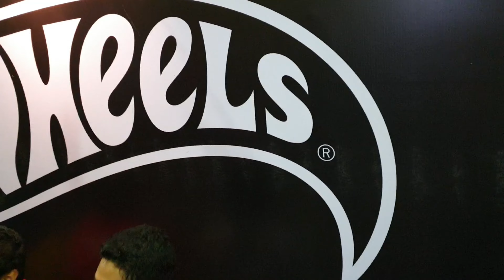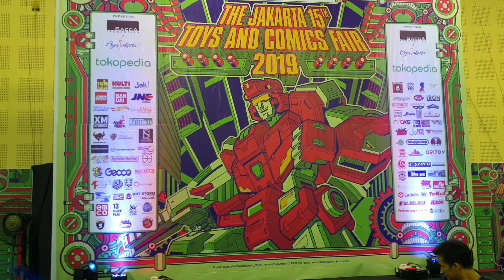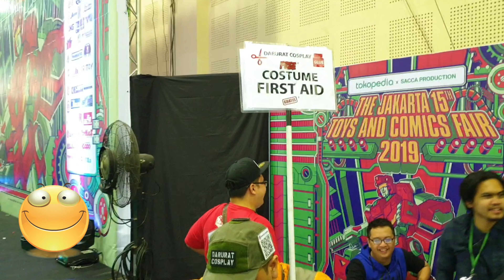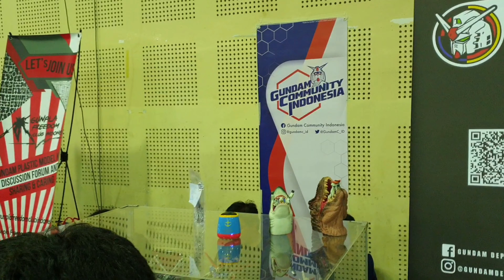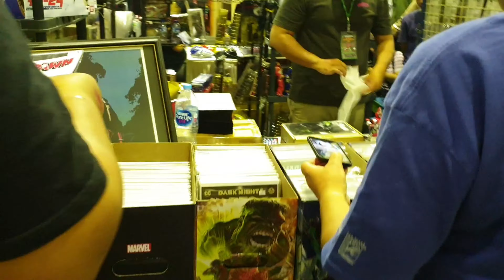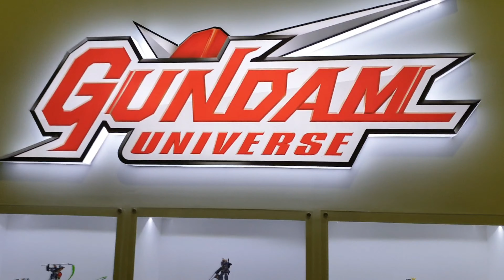SEMUA MAINAN KOMPOL SEMUA DI SINI!, MANTAF - AToyZ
Diecast, Gundam, Figures, Cosplay Comic and more - Jakarta Indonesia Toys and Comics Fair 2019

yes this is already 2019, and now AToyZ go to Jakarta Toys and Comics Fair 2019, and again on this event have so many not only toys but also comic and more..

--= LINKS =--

Genre : Electronic
Artist :  A Himitsu

Mountains  Tifgy
Song: Mountains [Rewind Remix Release]
Artist: Tifgy